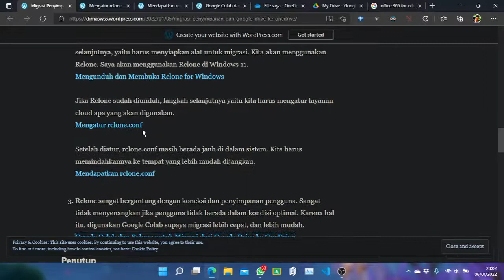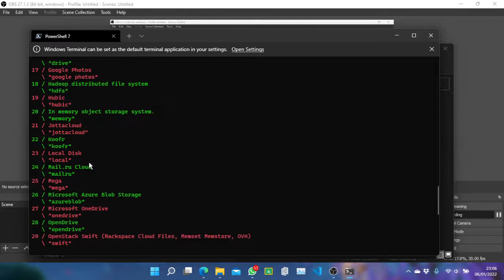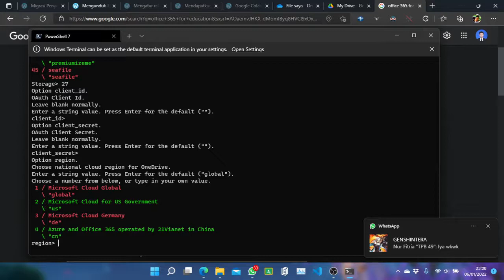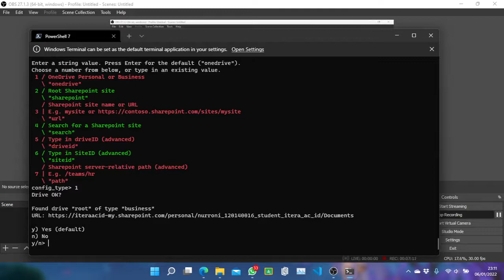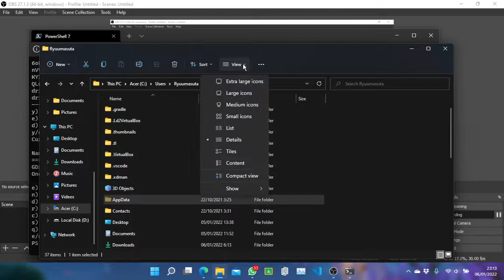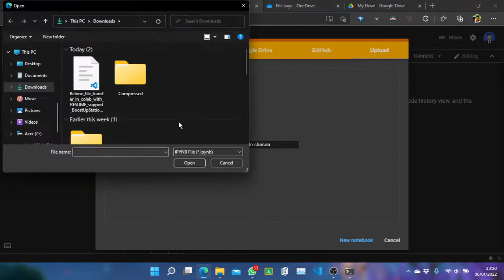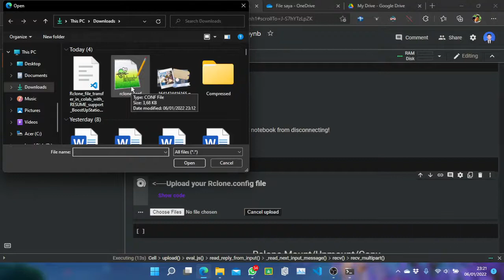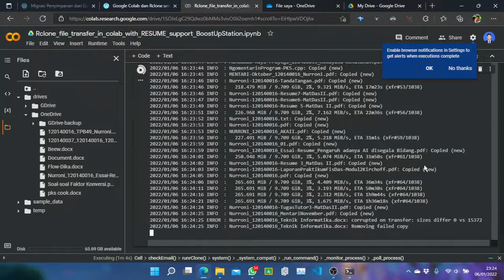Cara memindahkan Google Drive ke One Drive Otomatis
Terimakasih kepada Penulis, karena telah membuat tutorial yang bermanfaat ini.

Semisal, waktu register akun OneDrive untuk edukasi gak bisa. Ada kemungkinan pihak instansi gak menyediakan ato mendaftarkannya.